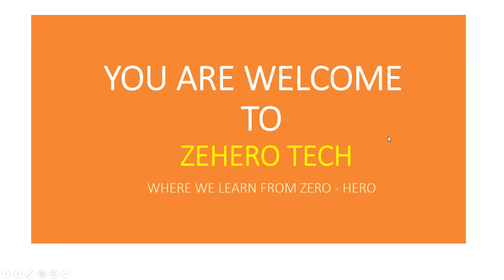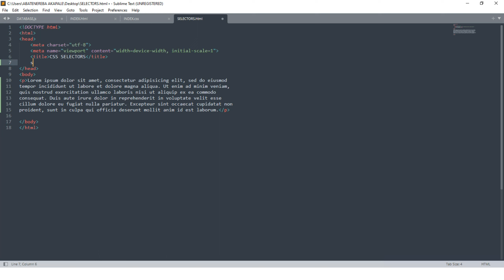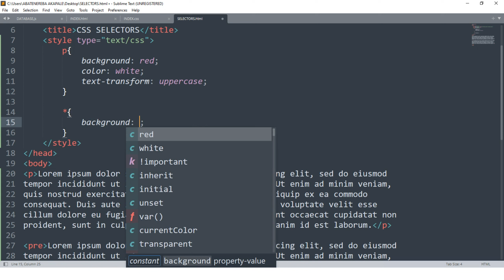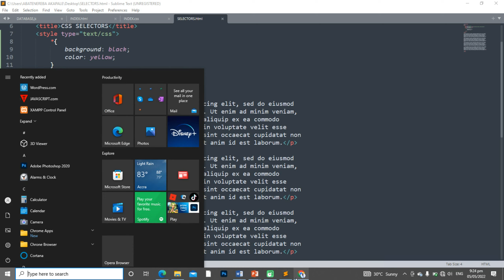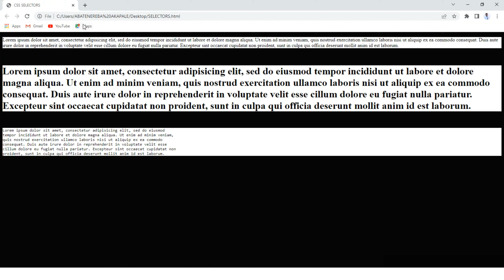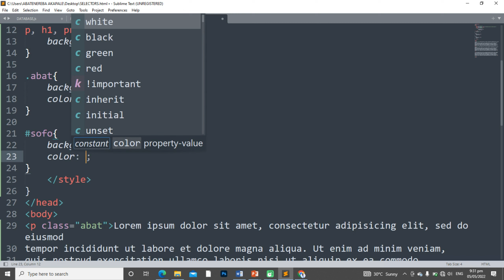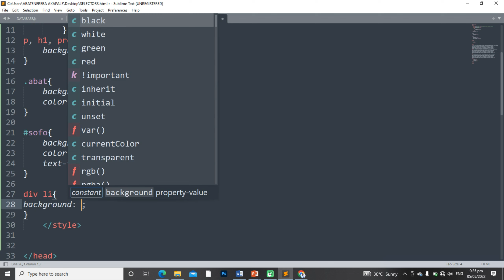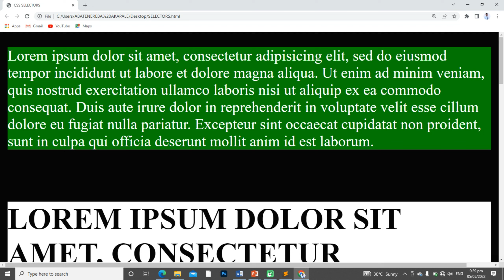SEVEN7 CSS SELECTORS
CSS SELECTORS GIVE YOU THE OPPORTUNITY TO TARGET ELEMENT SO THAT YOU CAN STYLE IT THE WAY YOU.